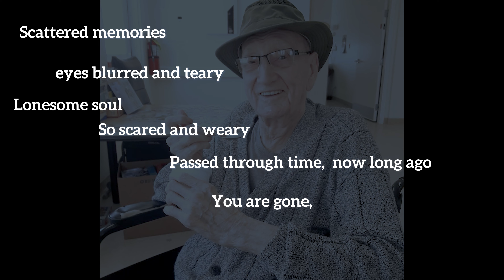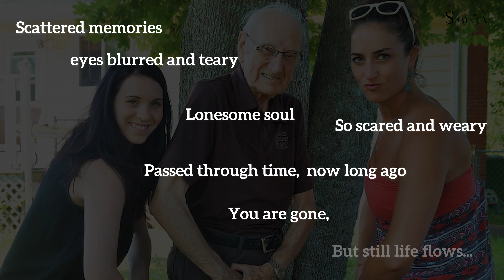Scattered Memories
Catherine McAleer and Lisa Birt sing "Scatteried Memories," written by Catherine McAleer.